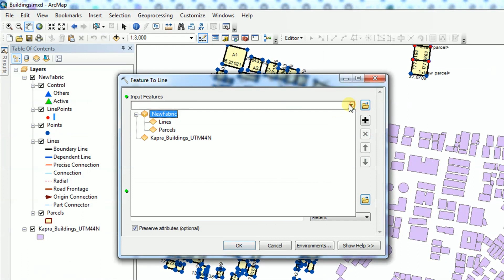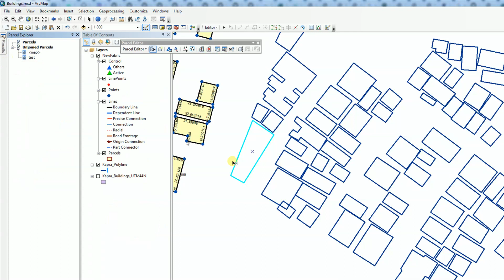ArcGIS 10.x - Parcel Fabric - Easy way to copy and paste polygons to parcel fabric